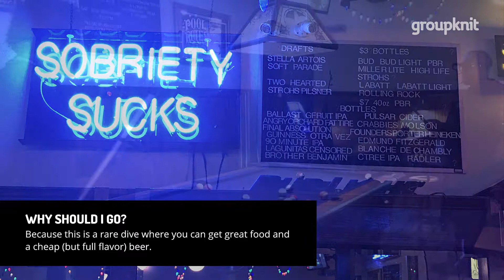Honest John's - One Minute Walkthrough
One Minute Walkthrough is a video series that takes the uncertainty out of the coolest things to do in Detroit. In less than a minute, we take a cool place in Detroit, tell you what it is, then tell you why you should visit. This edition is on Honest John's in Midtown .

A quirky bar in Midtown with tasty bar food and some quality local beers.

Why should I go?

Because this is a rare dive where you can get great food and a cheap (but full flavor) beer.

This is a relaxed hang out. They won’t empty your pockets, and they’ll serve up some tasty comfort food.